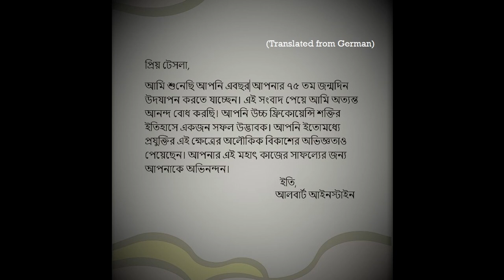জানেন কী? আইনস্টাইন চিঠি লিখে নিকোলা টেসলার কোন আবিষ্কারের প্রশংসা করেছিলেন? -Albert Einstein Facts.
In this video, you will learn about a historic letter from world’s most brilliant scientist Albert Einstein to world’s most compassionate inventor Nikola Tesla. This letter is translated into Bengali from German (Deutsche).

{এই ভিডিওতে, আপনারা বিশ্বের সবচেয়ে প্রতিভাবান বিজ্ঞানী আলবার্ট আইনস্টাইনের লেখা একটি চিঠি সম্পর্কে জানবেন। তিনি ওই চিঠিটি  বিশ্বের সবচেয়ে মানবহিতৈষী উদ্ভাবক নিকোলা টেসলাকে তাঁর ৭৫ জন্মদিনে লিখে পাঠান। চিঠিটি জার্মান (ডয়েচ) ভাষা থেকে বাংলায় অনুবাদ করা হয়েছে।}

অনুপ্রেরণামূলক এরকম আরও ভিডিও দেখুনঃ